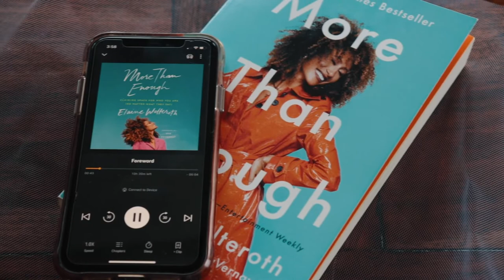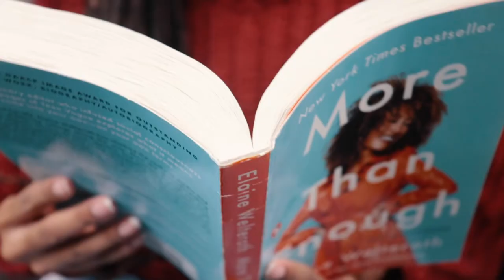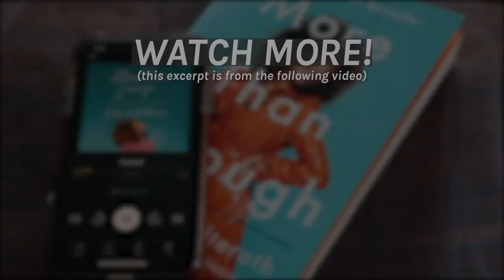my videos take BRICKS to edit, so here's some new year's encouragement in the meantime :)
a quick reminder that you are more than enough and already possess the greatness you seek. 🦋 (also, new videos are coming soon!)

More Than Enough Book

♫ MUSIC
Prod. by Lukrembo - Chocolate